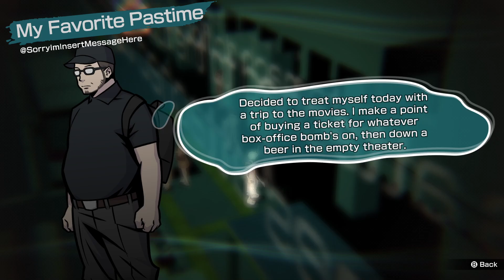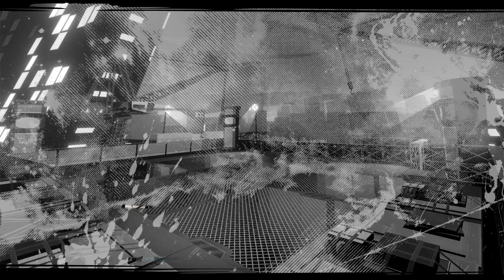NEO: The World Ends With You - Parte 7 - "my pc pls" - GGAD Plays